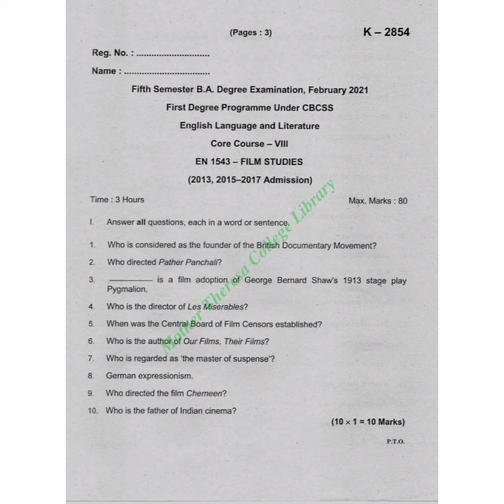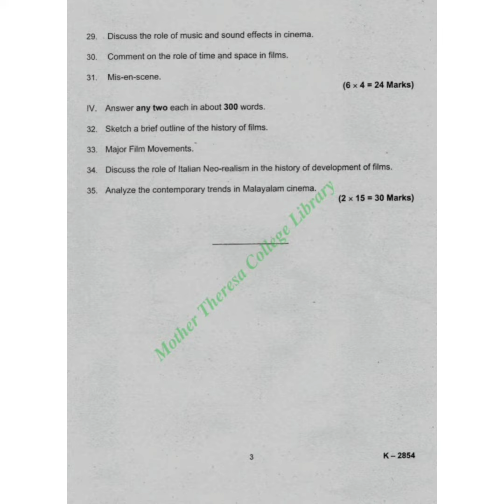5th sem BA Literature Previous Year Question Papers ( Film Studies) of Kerala University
5th sem ba literature previous Year Question Papers
Film Studies ( Kerala University)